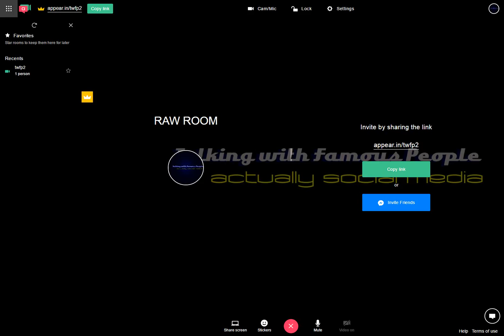Raw Room Two Recording 2017-03-26 01-39-46-250